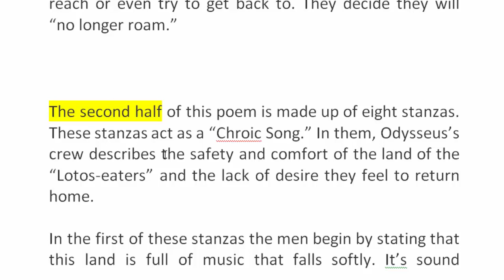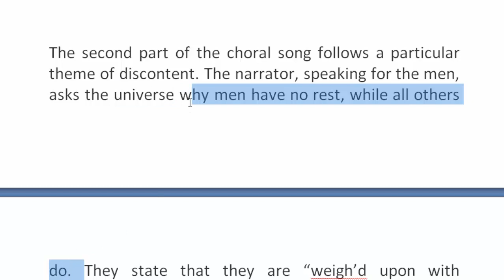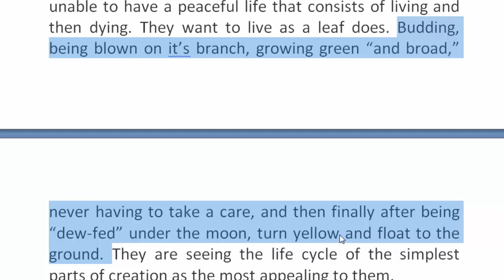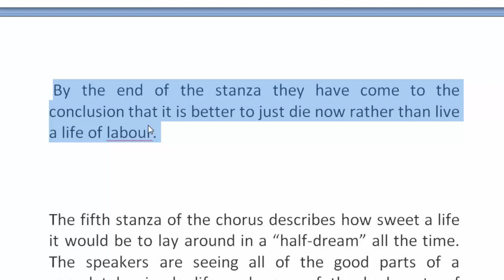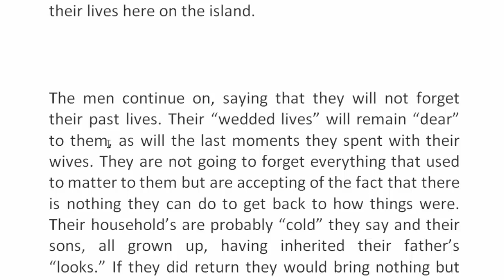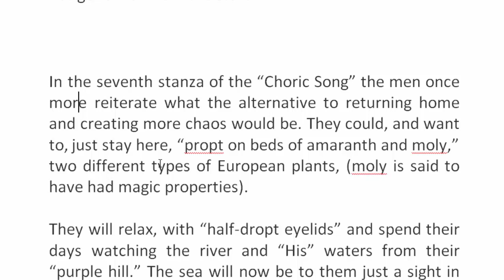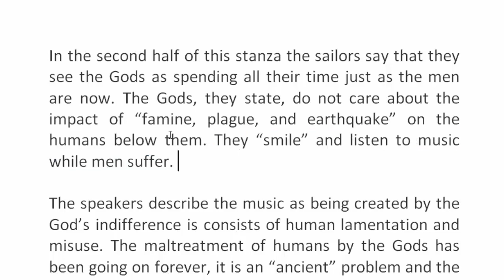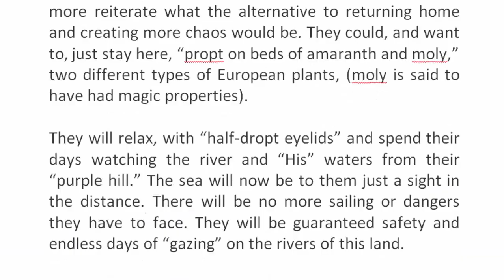The Lotos Eaters by Tennyson | Part-3 | বাংলা লেকচার | Bengali Lecture